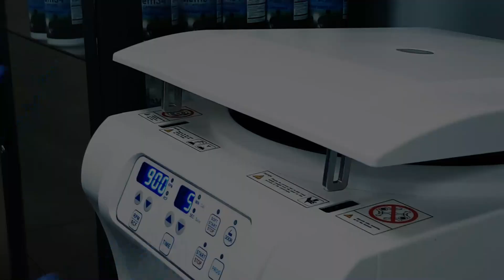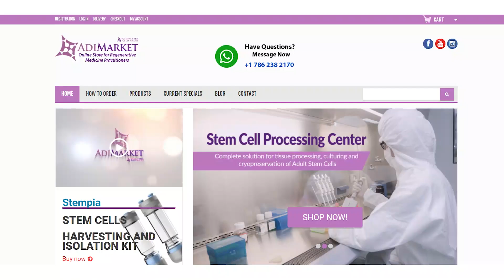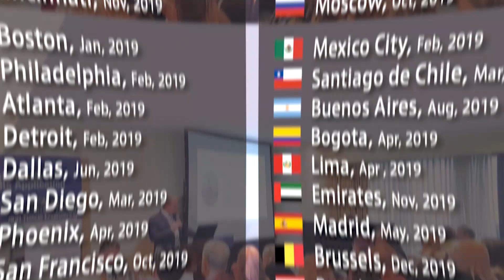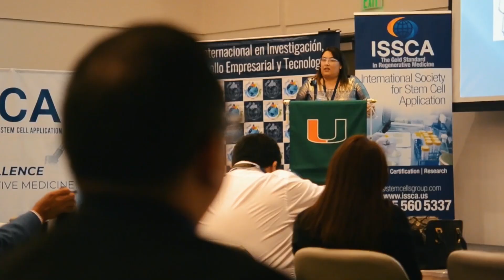Stem Cells Group Corporate 2020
Welcome to Global Stem Cells Group, a worldwide network combining six major medical corporations in  science and technology, to lead cutting-edge stem cell development, treatments, and training. Adhering to the highest standards, we instruct doctors on the basics of regenerative medicine.

'Like' us on Facebook (Haz "Like" en Facebook): Global Stem Cells Group

Follow our Twitter (Síganos en Twitter): @StemCellGroupUS